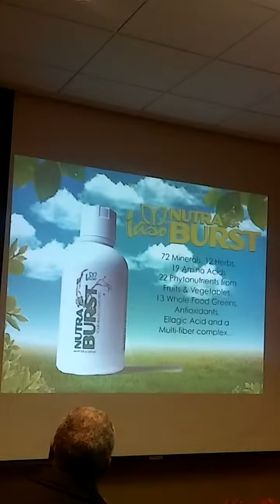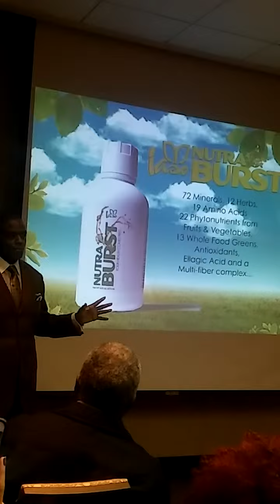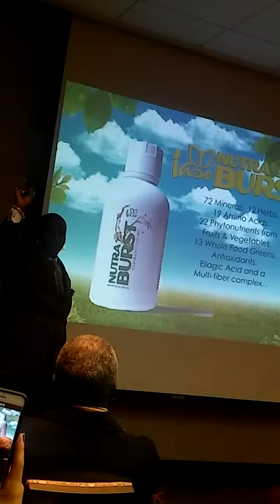The Importancy of Minerals and TLC Iaso NutraBurst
Multi-Million Dollar earner Robert Dean discusses the importancy of why minerals are so important for the body and why NutraBurst is a product we all need to be consuming, like yesterday.

"What you don't know, you don't know!"